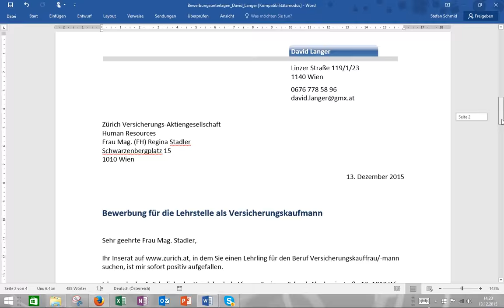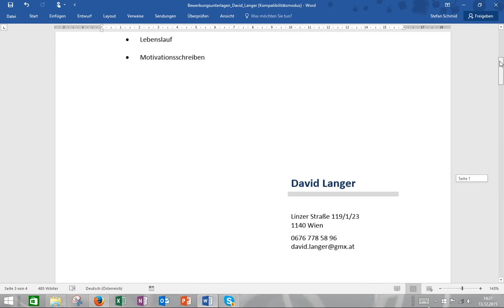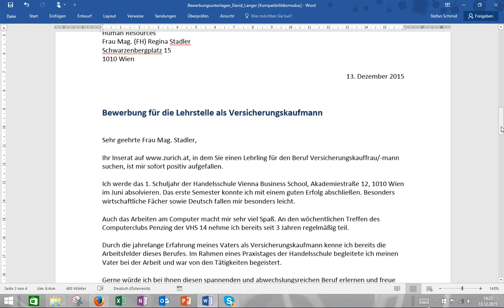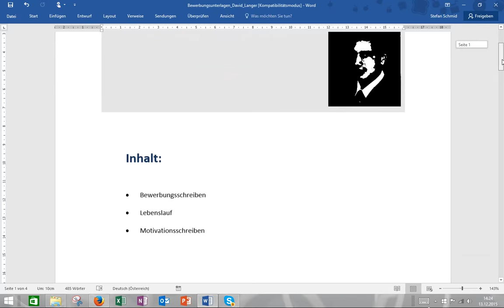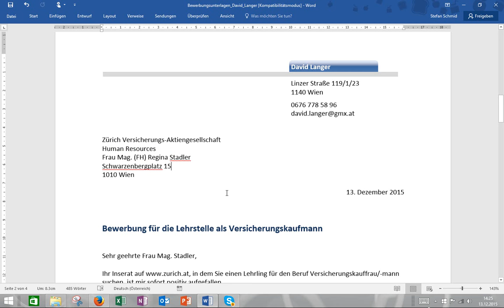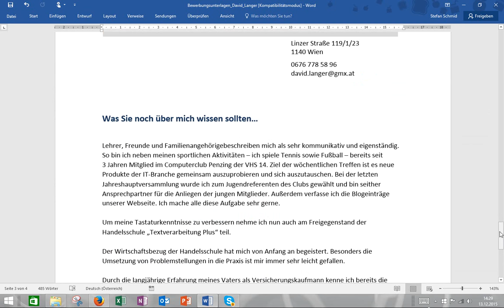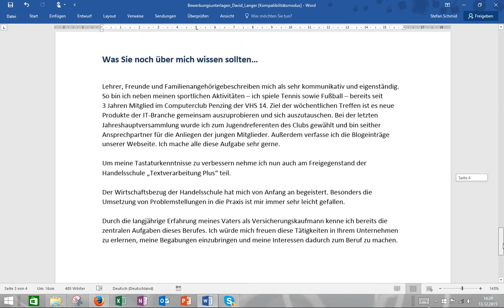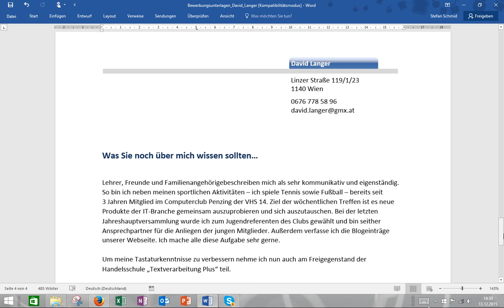Bewerbungsunterlagen mit Microsoft Word erstellen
Stefan Schmid